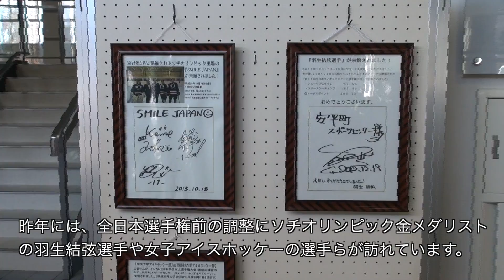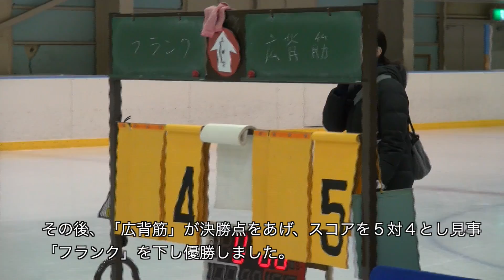第８回安平町アイスゲット大会（平成２６年３月２日 安平町）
安平町発祥の冬の軽スポーツアイスゲット第８回大会の様子です。